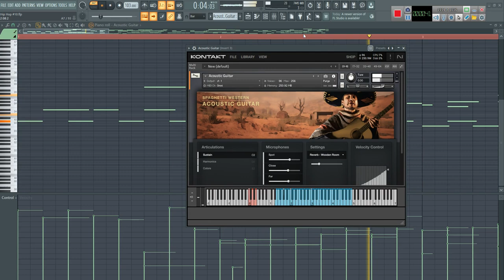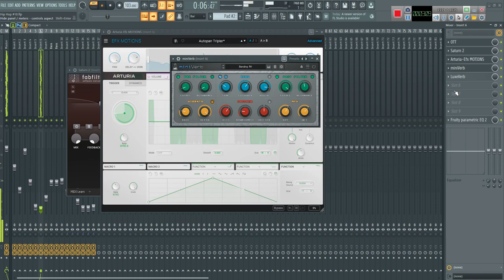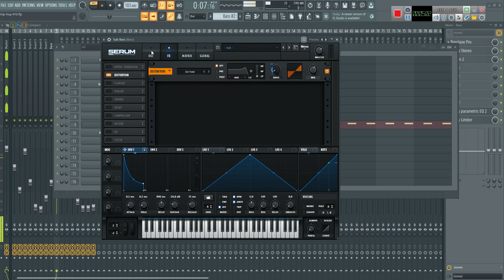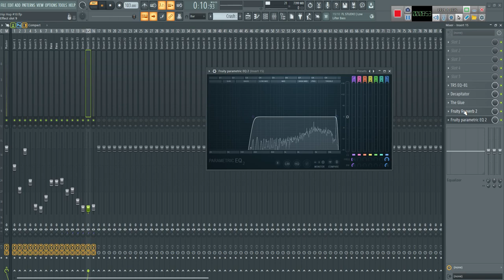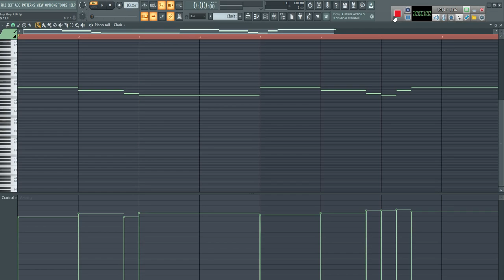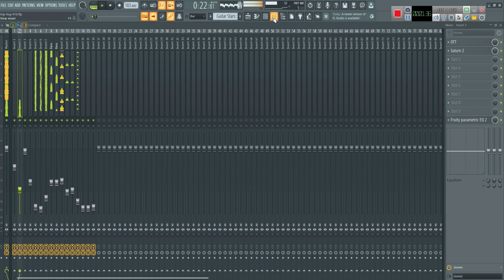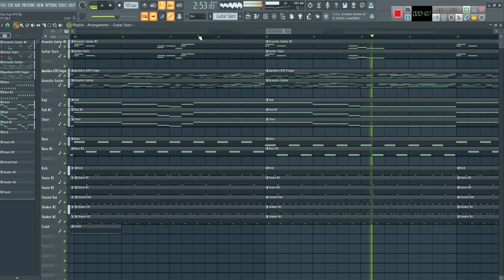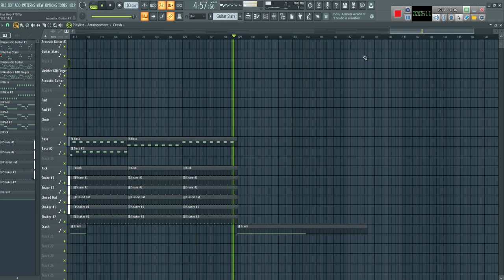Hip Hop Spaghetti western Theme On FL Studio v21.2.3 (Final Result In The End Of Video)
Full detailed video/all the process and all VSTs and Plugins used. Enjoy Watching till the end!